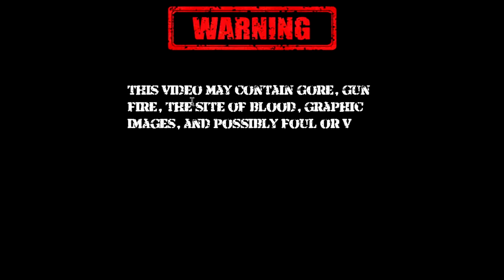WATCH US BEAT CALL OF DUTY WW2 ONLINE ZOMBIES LIKE A BOSS!!!!!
Watch as Ahmir and Shaun venture through this flesh rotting land full of monsters and flesh eating zombies, only to make it to the final stage and. FINALLY BEAT ONLINE ZOMBIES. ENJOY